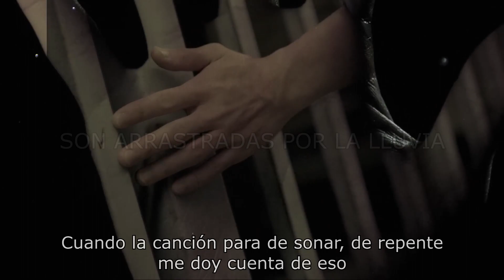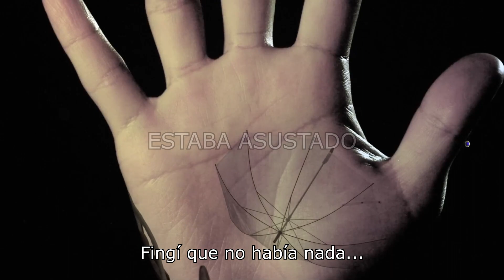Syrup16g - Frías palmas / 冷たい掌 (Sub. Español) (MV)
This translation is not an attempt of copyright.

Nota:
Un kodama es un espíritu del folclore japonés que vive en un árbol (similar a las dríades de la mitología griega). También se conoce como kodama al propio árbol donde habita uno de estos espíritus. Por otro lado, el fenómeno del eco, dentro del folclore japonés, también es conocido por este nombre.